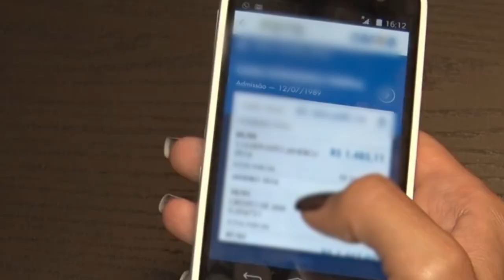STJ admite carta-fiança em multa por recurso protelatório 06.03.23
A Terceira Turma do Superior Tribunal de Justiça (STJ), por unanimidade, decidiu que, no caso de multa por agravo inadmissível, a exigência de depósito do valor como condição para a interposição de outros recursos pode ser suprida por fiança bancária – desde que o recorrente não figure a um só tempo como fiador e afiançado.